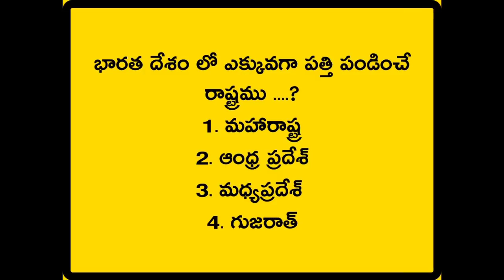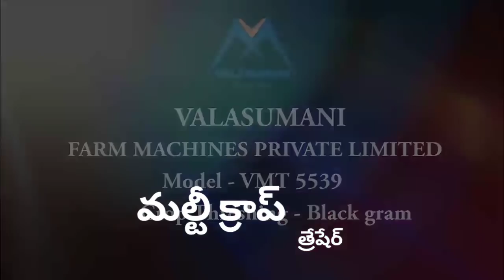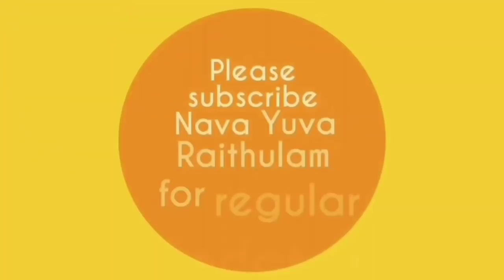ట్రాక్టర్ PTOతో ఉపయోగాలు 2 || Tractor PTO, PTO, Tractor fitted thresher || Tractor fitted equipments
ట్రాక్టర్ PTOతో ఉపయోగాలు 2
Tractor PTO
PTO
Tractor fitted thresher
Tractor fitted equipments

డైరీ రైతులకు ఇలాంటి మెషీన్లు ఒక వరం 30-50 పశువులు సులువుగా మెపొచ్చు,
ఒక్క ట్రాక్టర్ తో ఇన్ని పనులు చెయ్యొచ్చా, Tractor PTO